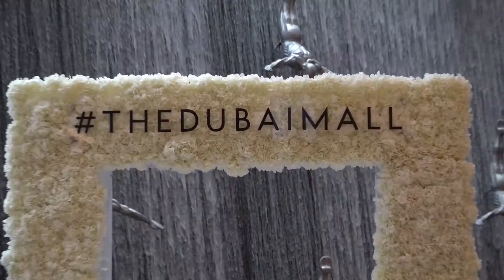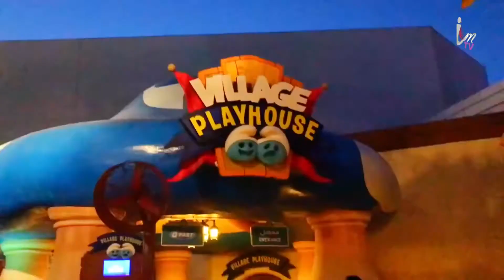Dubai Parks & Resorts (MOTIONGATE Legoland Bollwood Parks ) in Dubai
Looking for a day out in Dubai? Look no further than Dubai Parks & Resorts! MOTIONGATE Legoland Bollwood Parks is a great place to visit whether you're a family member of a Dubai resident, or just looking for a fun day out.

In this video, we'll show you around MOTIONGATE Legoland Bollwood Parks and tell you all about the great features available there. We'll also give you a tour of the park, so you can see for yourself how great it is! So what are you waiting for? Make sure to visit Dubai Parks & Resorts!

My Name is Abaid ur Rehman Pakistani Travel Vlogger in Dubai and i create Urdu Hindi travel vlogs and travel related informative videos: